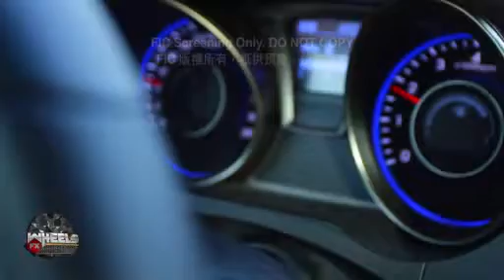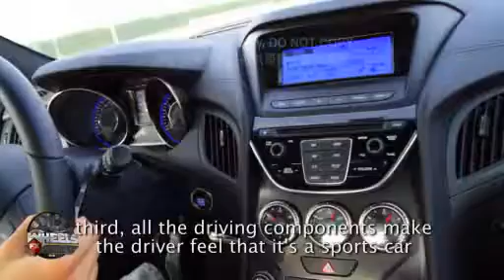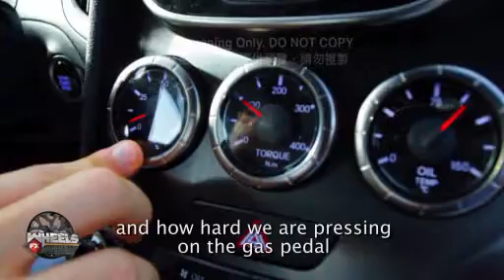هيونداي جينيسيس كوبيه ٢٠١٣ - Hyundai Genesis Coupe 2013